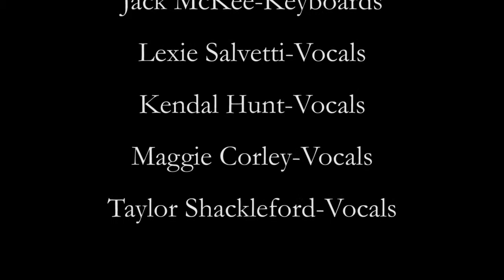ROCK U 2 1999 Cover